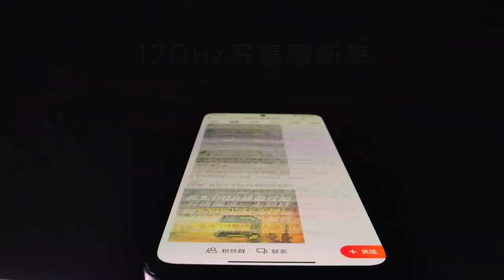Affordable flagship Redmi Note 11 Pro+ and its package were shown in a new commercial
Через кілька днів анонсу дуже цікавого доступного флагмана Redmi Note 11 Pro+ Лей Цзюнь (Lei Jun), засновник Xiaomi та головний виконавчий директор Xiaomi Group, на своїй сторінці у соціальній мережі Weibo опублікував рекламний ролик, що демонструє комплект постачання пристрою.